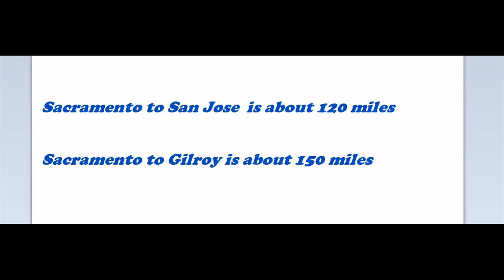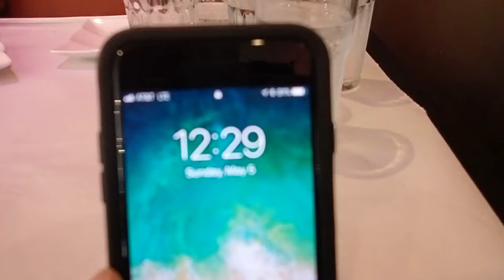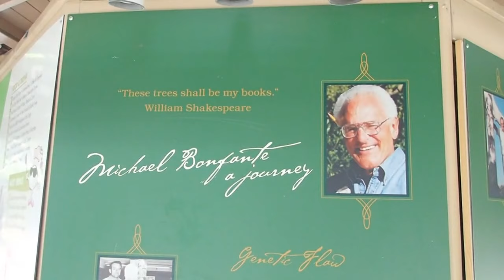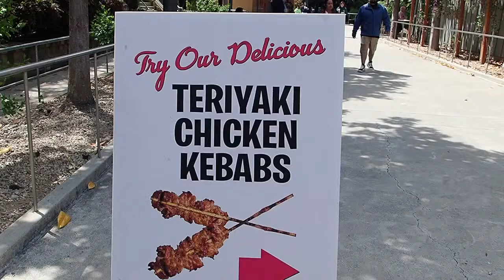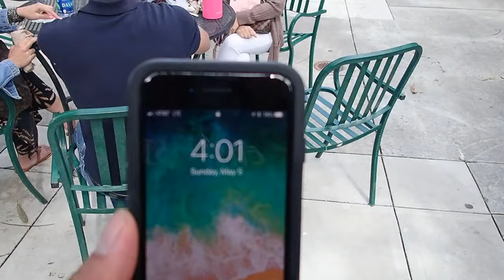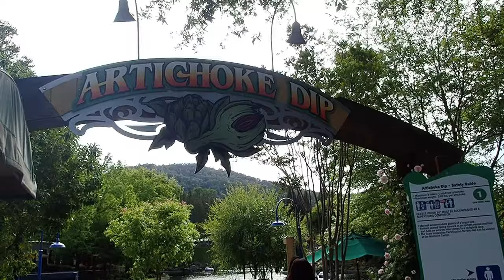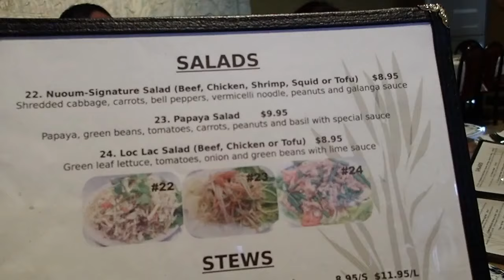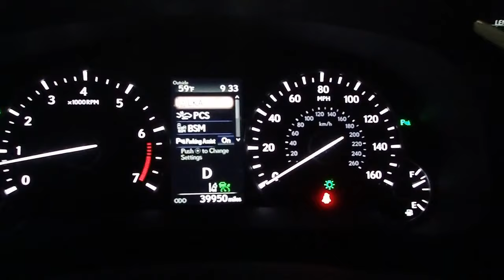Cambodian in America (A trip to Gilroy Gardens)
Hello Fans,
We took a trip to Gilroy and San Jose last Sunday.